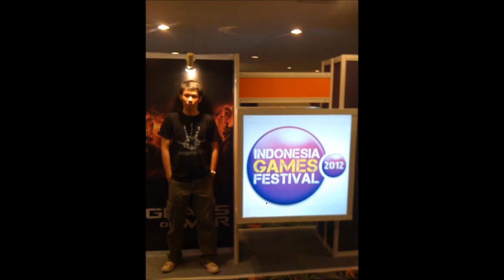CSGO Simple Minifrags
all clips were taken completely from competitives matches.